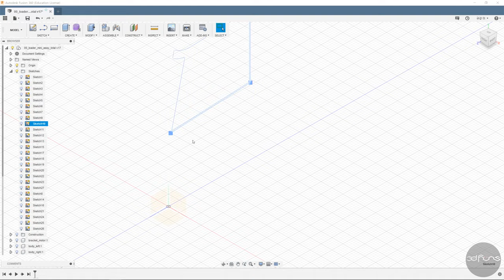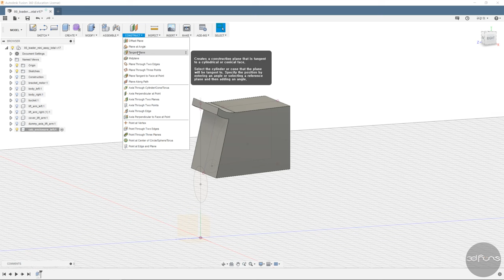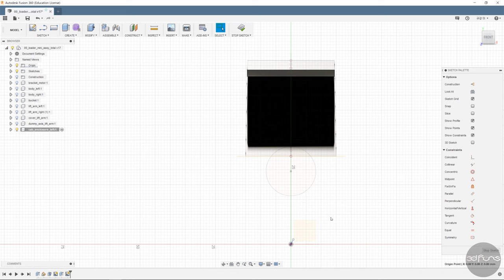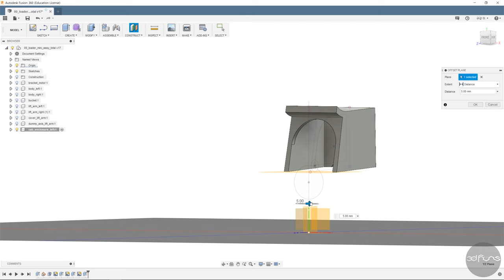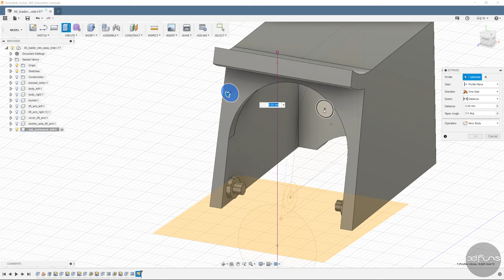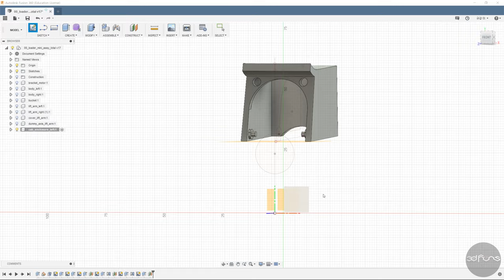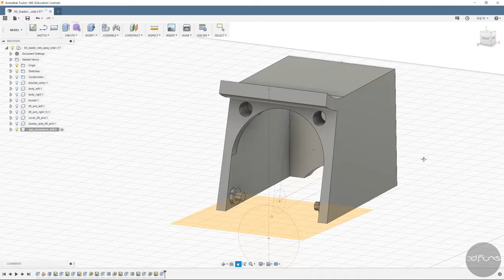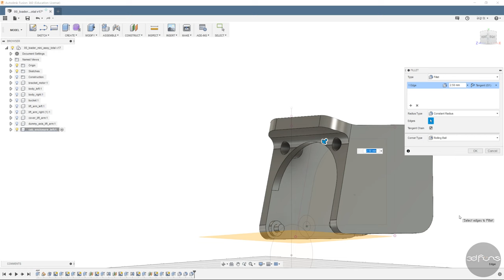Fusion 360 3d modeling for 3d printing _mini rc loader_Part 16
Video containing the mini RC loader 3D modeling process.
Designed with the basic features of Fusion 360, it's easy for beginners to follow.

We have detailed information and materials for production on our blog.

미니 RC 로더 3D 모델링 과정을 담은 영상입니다.

저희 블로그에 제작에 필요한 자세한 정보와 자료가 준비되어있습니다.